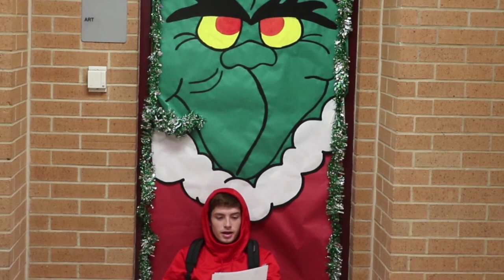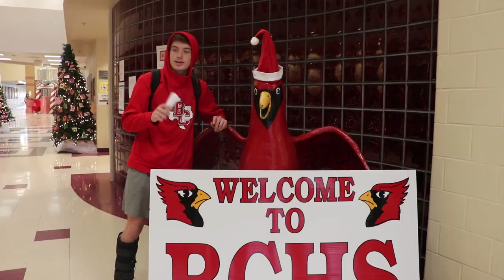12 18 18 with Zeke